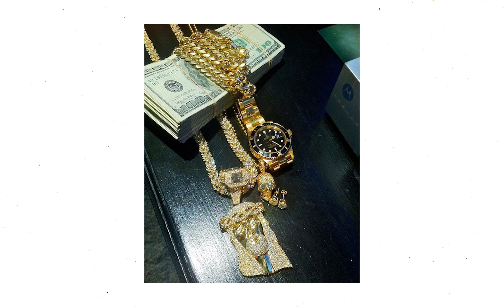Hard Drake Type Beat - "What It Is" - Free Type Beat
Purchase Beat Here

Any questions regarding exclusive leases

Must credit me in the title when you use my beat. (Prod. by Ashton McCreight)
if you want to release your song with this beat on streaming platforms (spotify, apple music etc.), you have to purchase an unlimited lease.